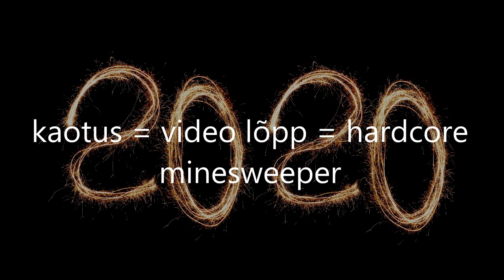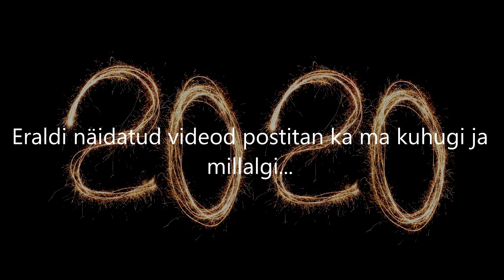[Info ja uudised] Treiler: Uue aasta 2020 vastuvõtt (kanal: Markuse asjad)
Lühike video, mis kirjeldab lühidalt milline on tulevane otseülekanne kanalil Markuse asjad.
--- LOE EDASI ---

Ülekanne on automatiseeritud, mistõttu ülekande jooksul esinevaid vigu ei parandata - ma loodan, et kõik töötab probleemideta. Ainus koht, kus mina pean kohal olema on see sõnavõtt ülekande lõpus.